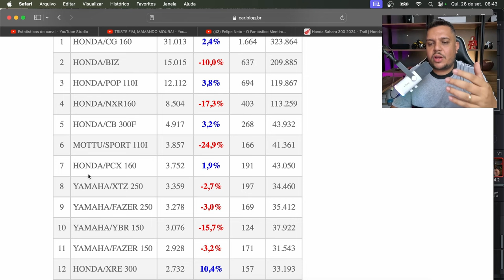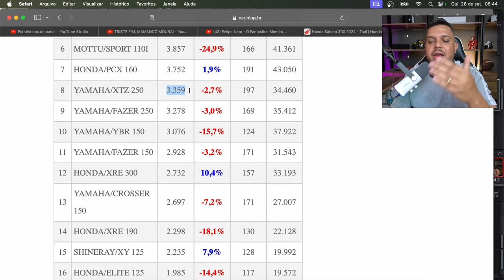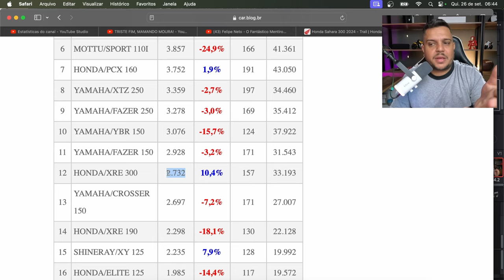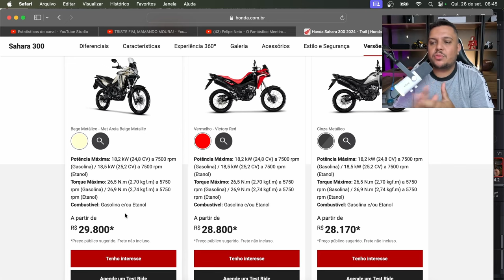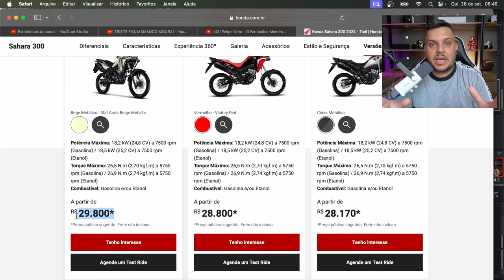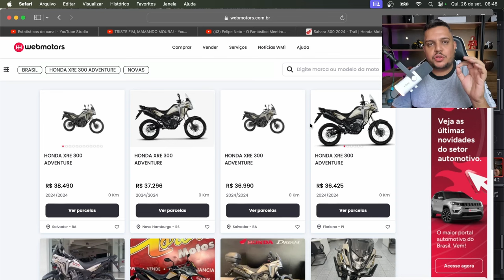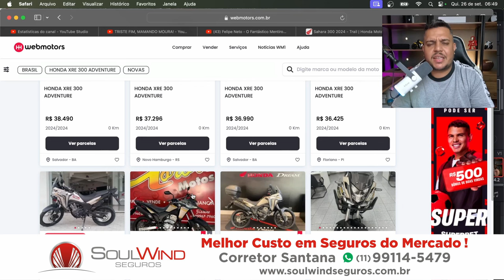🚨O PREÇO DA SAHARA 300 SUBIU NO SITE OFICIAL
✅Haya Creations✅
Film Maker
✅Vulcan Radical Store✅
Endereçõ: Rua Marquês do Herval, 95 - Centro
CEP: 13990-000